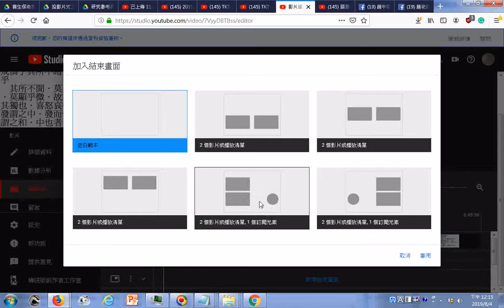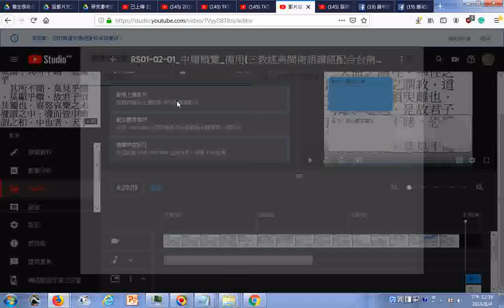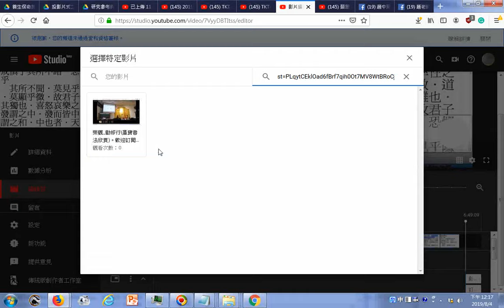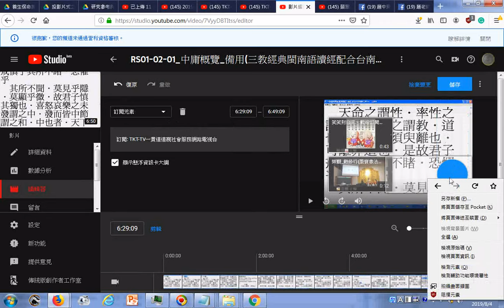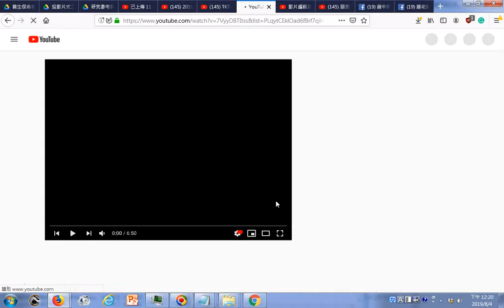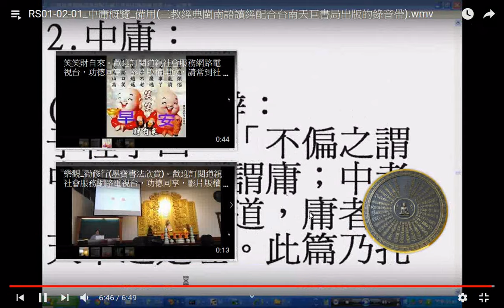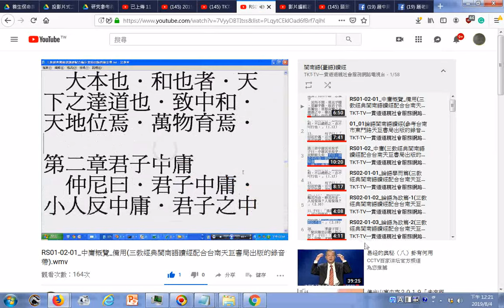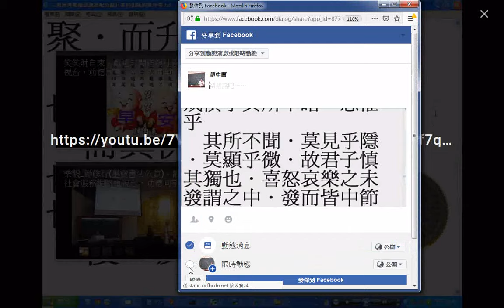20190804片尾加上影片播放清單連結與訂閱按鈕的操作實況錄影--影片長度必須超過25秒才能加入結束畫面提供訂閱網址連結方便點按訂閱